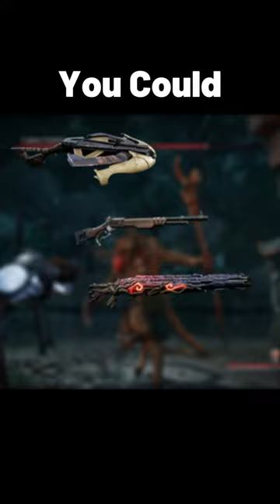What Made Remnant From The Ashes Such A Great Game?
REMNANT 2 FINALLY got a trailer and man does it look epic. The enemy designs are massive and the weapons look better than I could have possibly imagined. This game will come out sometime in 2023 and it has so many features that are going to make it a great game. You have bosses, cinematic storytelling, multiple weapons, and it's looking like the doggo pet is back. Help the world find a stop to the Root once and for all by exploring new worlds with possible gods who stand in your way. Be sure to look out for this game in the coming year as It could be the next best coop RPG.

Remnant From The Ashes Is an RPG game. It is also an FPS, an Action shooter, a dark-souls-like, a whatever you want to call it. You can acquire various mods and guns from killing bosses or solving mini-puzzles. Then take scraps that you find lying around to upgrade your equipment making you a much more dangerous adversary against, root monsters, jungle beasts, and yes even dragons. This is almost exactly what dark souls would look like if it had guns and the many different pieces of equipment you come across allow for limitless replayability. Oh and if you enjoy a good story that isn't shoved down your throat then this is the game for you. There are few people who can survive outside the bunker where you are whole up, but go on an epic adventure to meet those who can. Or simply cut down the survivors that what you dead. The choice is yours.